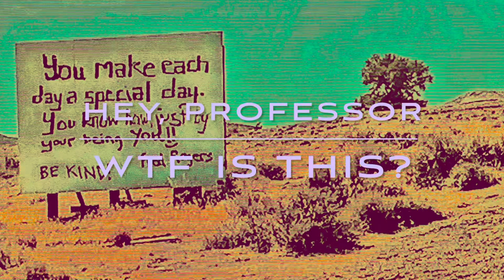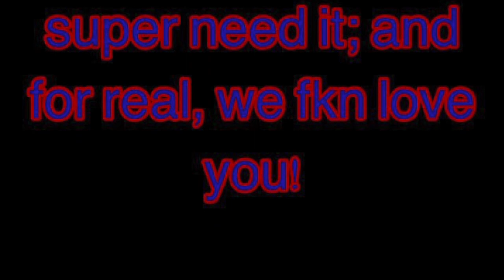Hey professor, WTF is this?